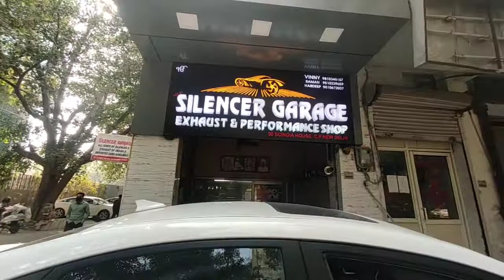VERNA DIESEL ROARS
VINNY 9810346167